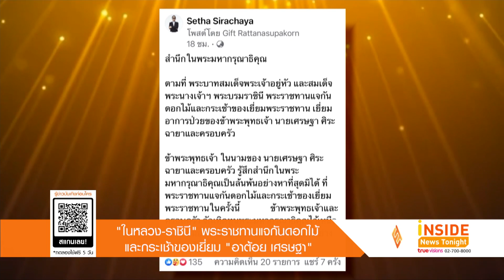Inside News Tonight | 22-04-64 | ในหลวง-ราชินี พระราชทานแจกันดอกไม้และกระเช้าของเยี่ยม อาต้อย เศรษฐา